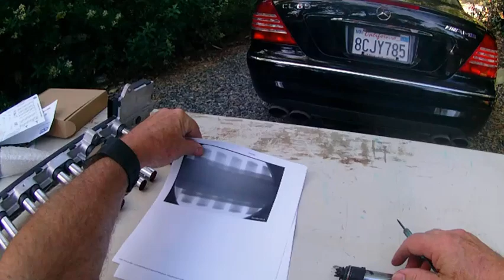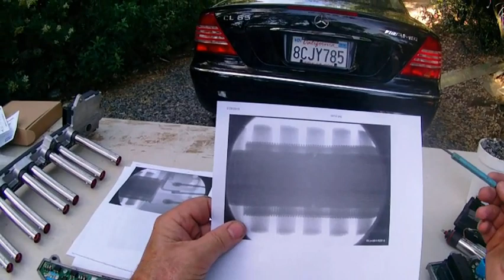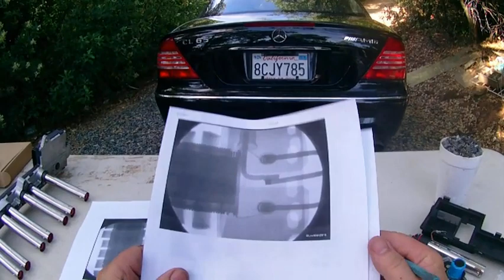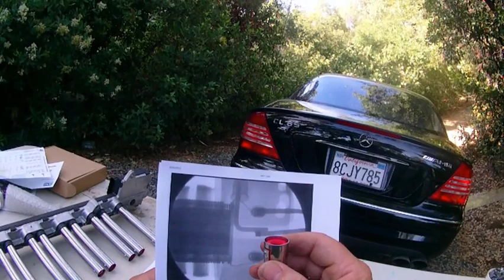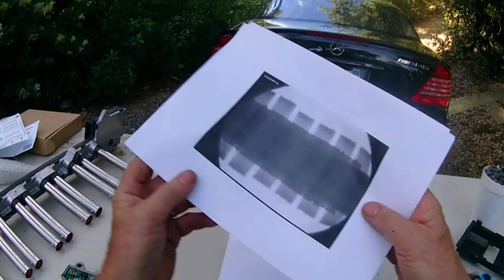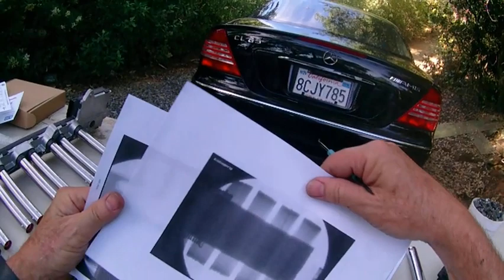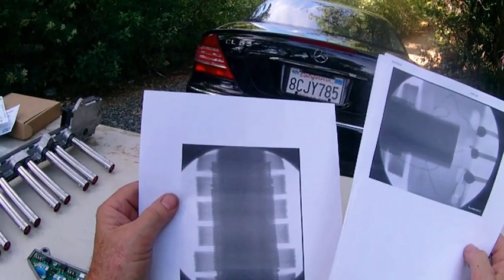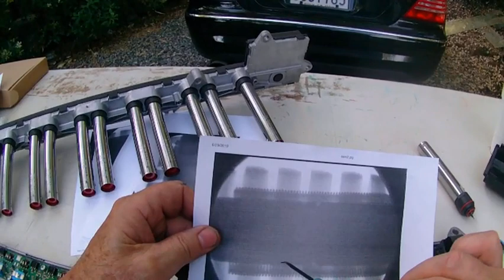Mercedes V12 ignition coils - making our own !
A look at some aftermarket Mercedes V12 ignition coils, how the coil packs work and ultimately how V12icpack.com is now manufacturing our own ignition coils